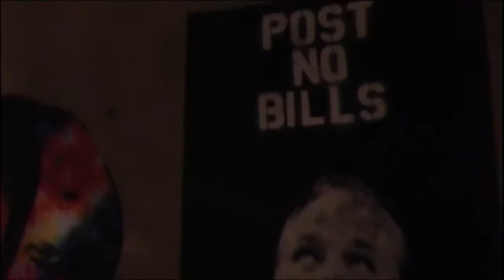tapasconlynchy world premiere of Tapas ... Con Lynchy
Small portions and big appetites come alive in this thrilling trailer